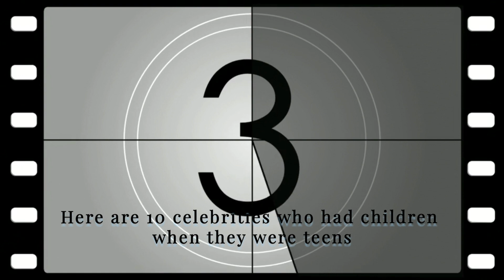10 Celebrities Who Had Kids When They Were Teens